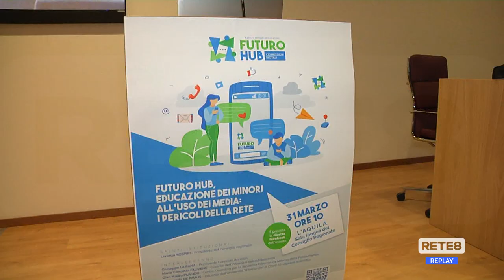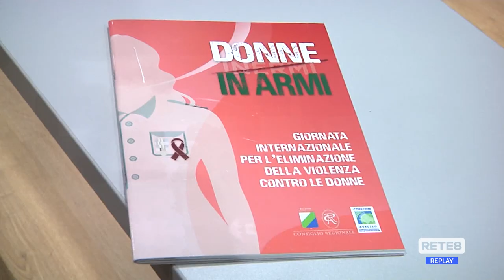L’Aquila - Le insidie della rete